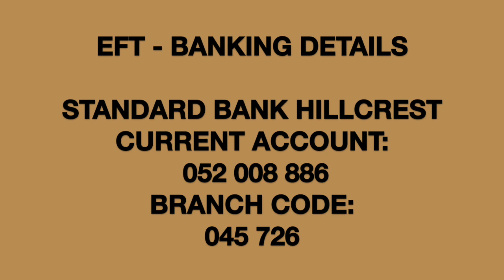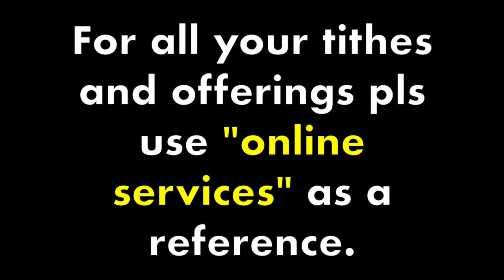Temptation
James 1:1-18